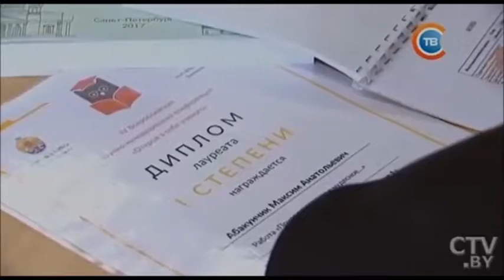В чем разницу между «лошадью» и «конем»